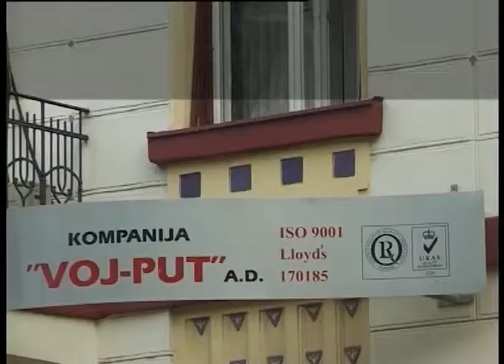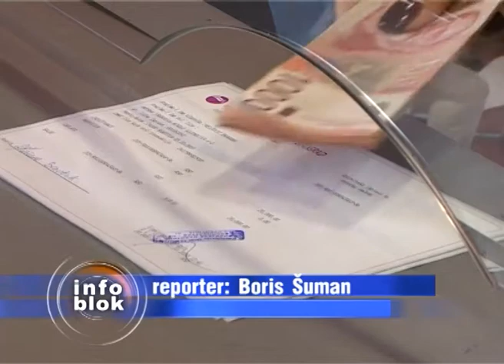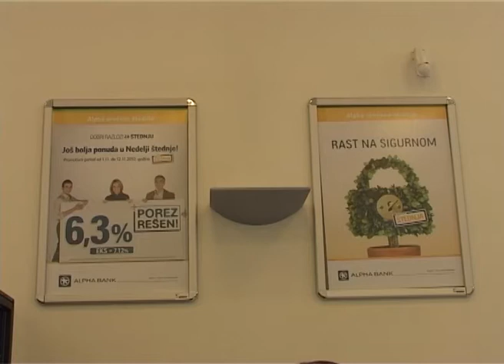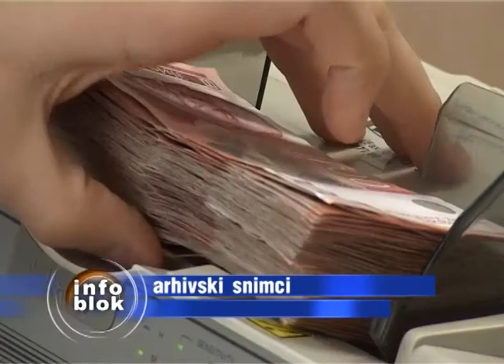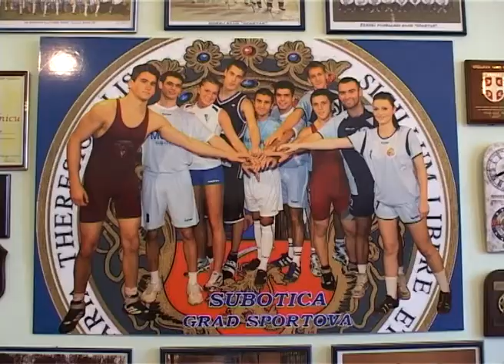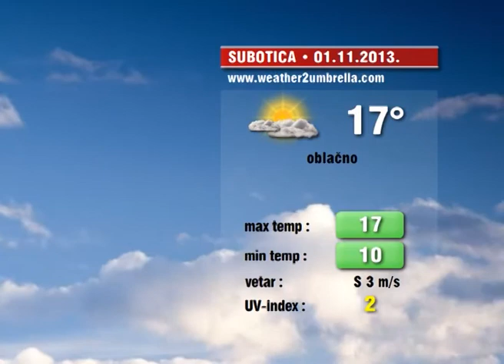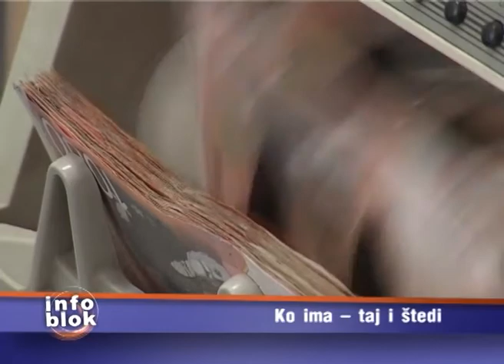Info blok za 31.10.2013.